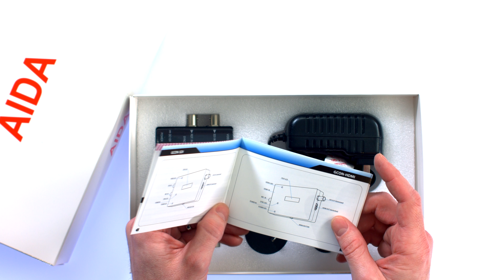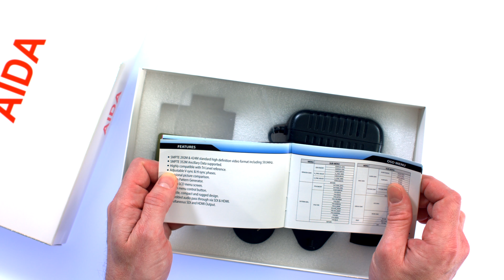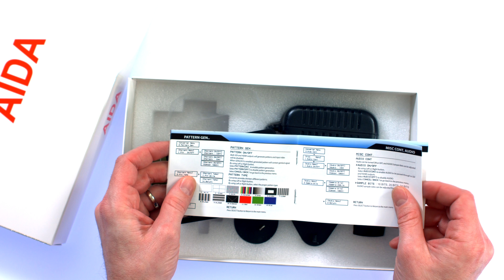Unboxing: AIDA Imaging GCON-SDI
Ever wonder how to sync up camera sources without genlock inputs? Now you can with the AIDA Imaging GCON-SDI.

Just add your camera's SDI and a genlock reference signal, and let the GCON-SDI give you both SDI and HDMI simultaneously in perfect sync.

In addition to its rich feature set, like being able to adjust horizontal and vertical phasing, the GCON-SDI also gives you a built-in pattern generator. Think of this as a good multi-tool to keep with all your camera kits and flypacks.

This magic little box converts any SDI/3G-SDI source to Genlock SDI/3G-SDI and HDMI with zero latency, keeping the integrity of the original source feed intact. All while supporting resolutions up to 1080p/60fps.

Featuring Tri-Level Sync Genlock synchronizes GCON-SDI and other system components for seamless vertical interval switching between sources.

GCON-SDI supports ancillary data in both SMPTE 352 payload ID and audio and relays it through its SDI output.

Features:

3G-SDI up to 1080p60 full HD Resolution Input

Simultaneous HDMI and SDI Loop Output

Highly compatible with Tri Level reference input SMPTE 292M & 424M Compliant and multi-video format including 59.94Hz

SMPTE 352M Ancillary Data supported

Embedded audio pass through via SDI & HDMI

Adjustable V-sync & H-sync phases

Divisional picture comparison

Built in Pattern Generator

Built in LCD menu screen

Built in menu control button

Versatile, compact and rugged design